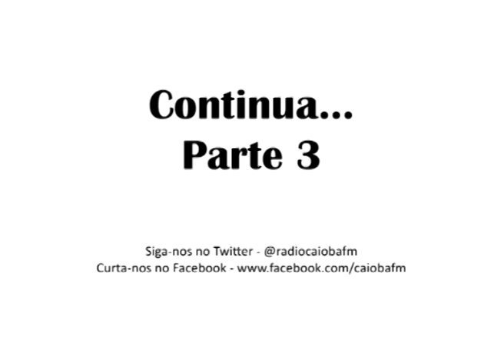Hora do Rango - Não quero que o caso entre meu marido e sua amante se acabe! Parte 2 - 11/07/2011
A mulher não quer que o relacionamento entre seu marido e sua amante se acabe. Ela quer a ajuda do Amauri, para que a vida continue como está...